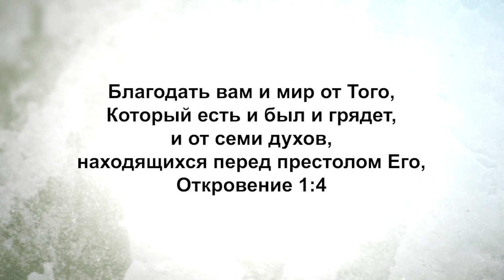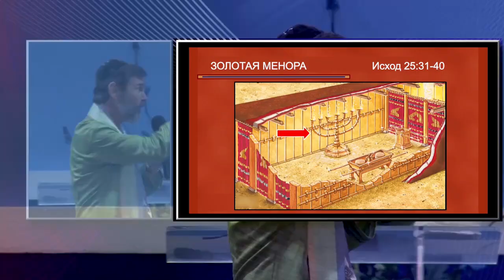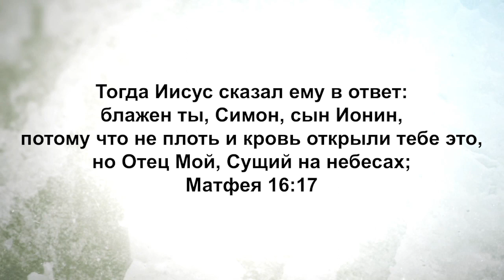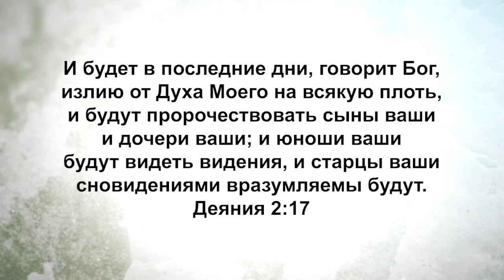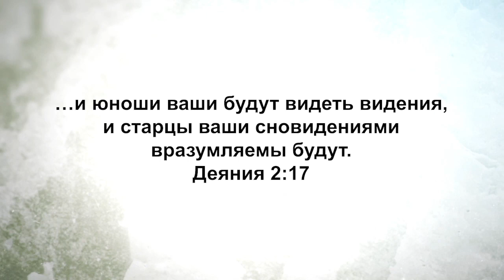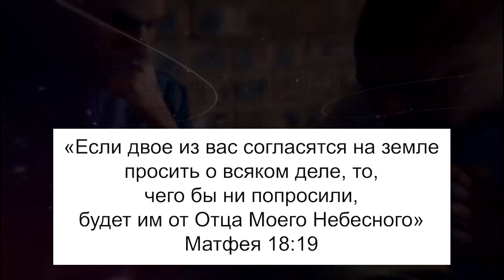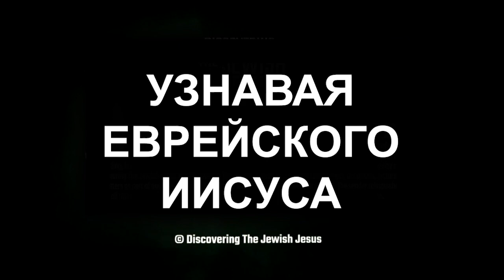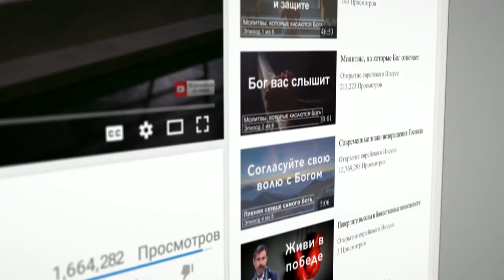СЛУШАНИЕ ДУХА. «Узнавая еврейского Иисуса» (159)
Добро пожаловать на передачу «Узнавая еврейского Иисуса»!

В этом выпуске раввин Шнайдер отправляется в Африку, в город Аккра, что в Гане. Туда его пригласил местный пастырь и хороший друг служителя епископ Агийнасаре.

Раввин делится чудесным посланием, которое Бог ему дал. Мы будем учиться доверять Божьему Духу, чтобы получить сверхъестественное откровение, мудрость и водительство.

Служитель говорит о важной части Ветхого завета. Он рассматривает скинию, которую Господь открыл Моисею, когда тот находился на горе Синай. Каждая часть скинии, которая будет рассматриваться в программе, является прообразом, который указывает нам на то, как ходить сегодня с Богом.